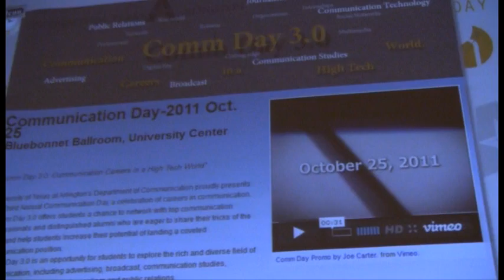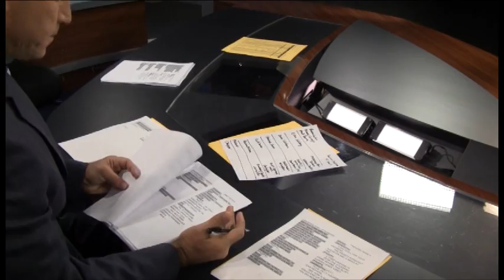NBC5 Anchor Marc Fein Profile 10/11 PKG-Christine Nicholson, UTA News